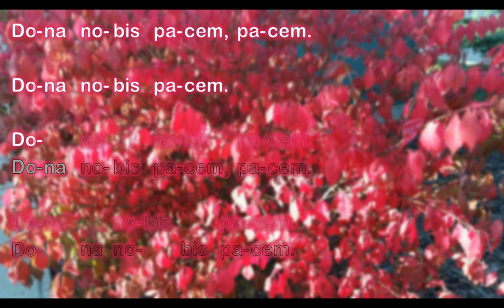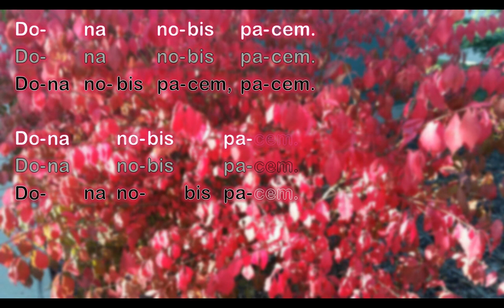Dona Nobis Pacem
Traditional